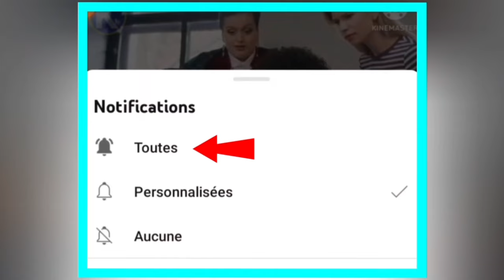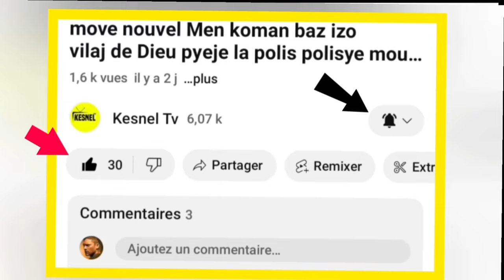LAVWADLAMERIK/JOUNAL SAKAP PASE JODIA 1 NOV. AN ISRAEL AK USA AYITI KOMAN SA YE AN ISRAEL POU MOMAN